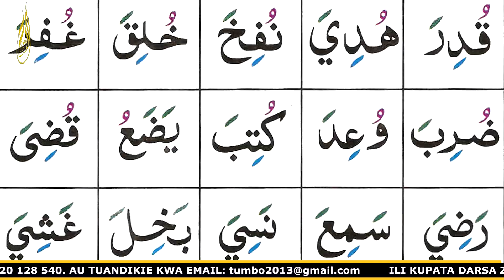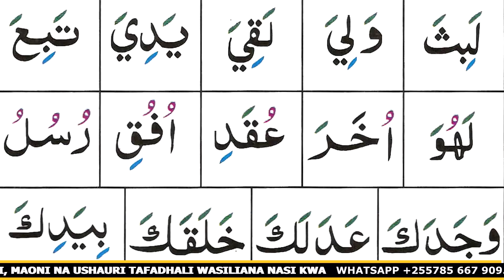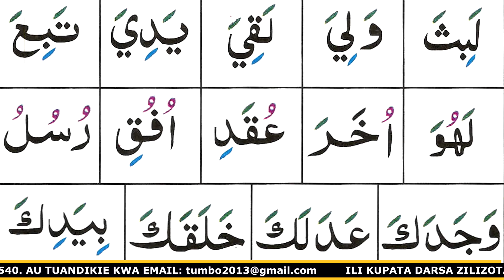JIFUNZE KUSOMA QUR'AN 11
Darsa hizi zimeandaliwa maalum kwa ajili ya kuwasaidia waislam ambao hawakupata bahati ya kupita madrasa au wale ambao wameingia katika uislam hivi karibuni. imetumika njia nyepesi ya kumfanya mtu aweze kusoma Qur'an kwa muda mfupi sana
HIVYO TUJITAHIDI KUZISAMBAZA DARSA HIZI KWA WINGI ILI WAISLAM WOTE TUJUE KUKISOMA KITABU CHA ALLAH IN SHAA ALLAH